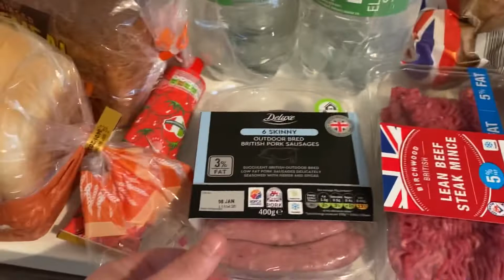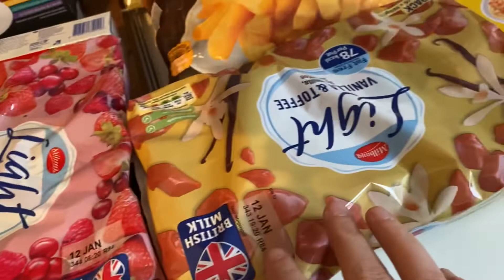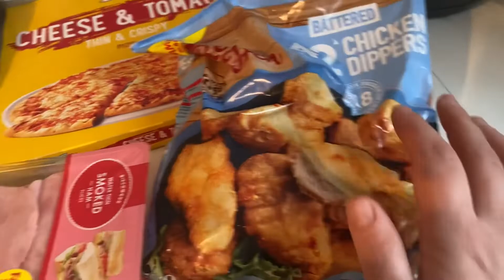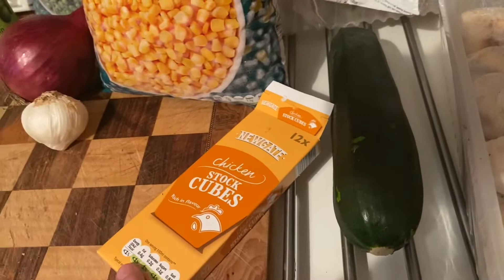Day 2 What I eat In a day on slimming world, with a lidl food haul.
🌙About Me⭐️

Hello! I live in the south East of England with my Fiancé Dan, our son Jack, our American bulldog Frida, and Ruby the cat.

This channel will hopefully give you an insight into my weight loss, my fashion style and my life.

My passion in life is music, but I’m also big into arts and crafts. I enjoy cooking and being around my friends and family.

🌙My Content⭐️

🖤Clothing hauls
🖤Day in the life
🖤Beauty and lifestyle
🖤Cooking for family
🖤Food hauls